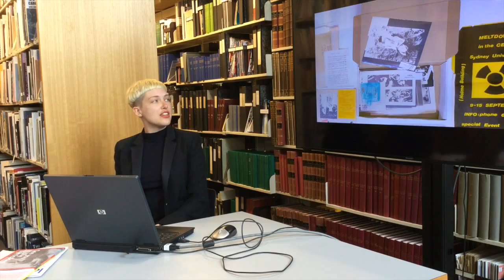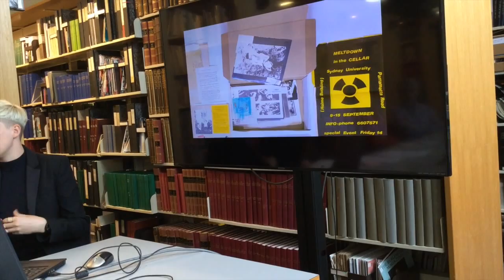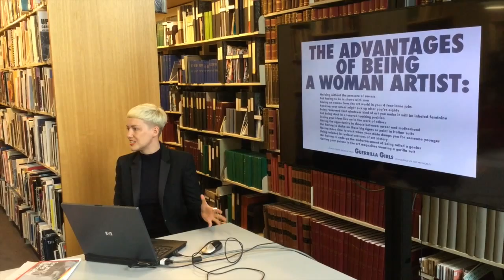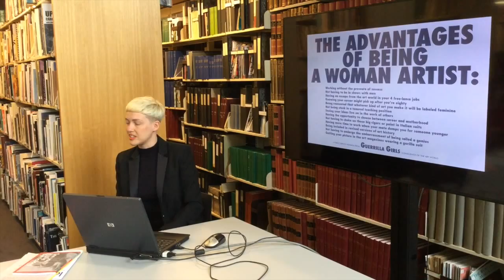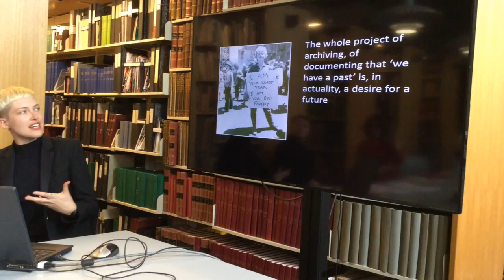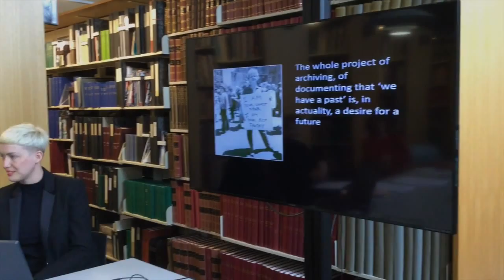Macushla Robinson "Meet you at the Barricades"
Art Gallery of NSW Research Library and Archive
Presented by Contemporary Art and Feminism, Art Gallery of NSW Research Library and Archive and Dictionary of Design and Art Online (DAAO)

Future Feminist Archive Symposium, 11-12pm, Library
With Macushla Robinson, curator of See you at the Barricades AGNSW (opening 29 May),
Jesmond Calleja, Collection Systems Manager AGNSW, Gillian Fuller, UNSW NIEA, Art & Design & Eric Riddler, AGNSW Archive. Convened by Jo Holder, The Cross Art Projects and CAF and Steven Miller, Head Library Services AGNSW.

Despite its generative, game-changing force, has Feminism experienced a history of institutional neglect? For the 40th Anniversary of International Women’s Year, Future Feminist Archive brings together artists, archivists, filmmakers, curators, collection managers and art historians to discuss ways to recover lost Feminist archives, stock-take the existing and imagine the new. Future Feminist Archive and the DAAO are undertaking a series of regional case studies, residencies and symposia around NSW. A report back will contribute to a final symposium in the first week of March 2016.